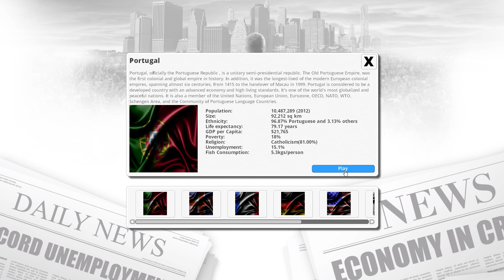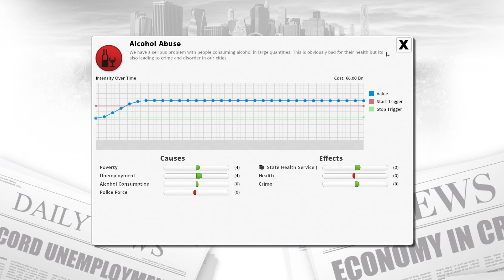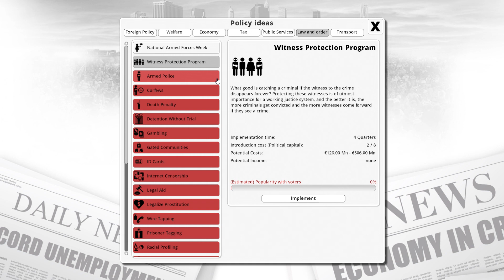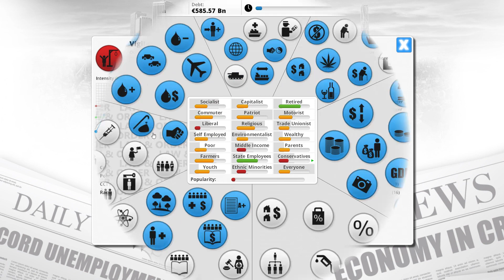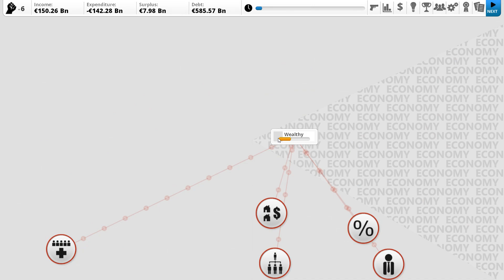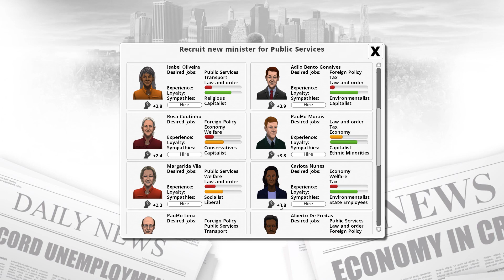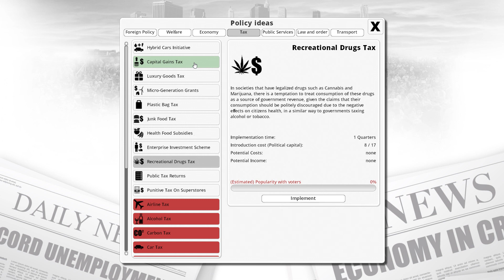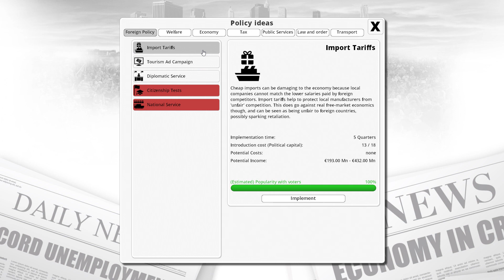Democracy 3 Portugal LP 07